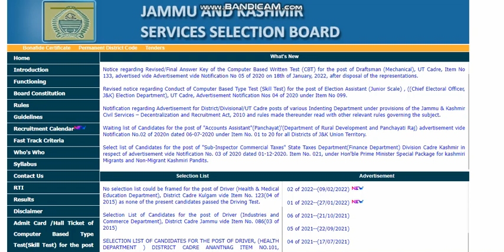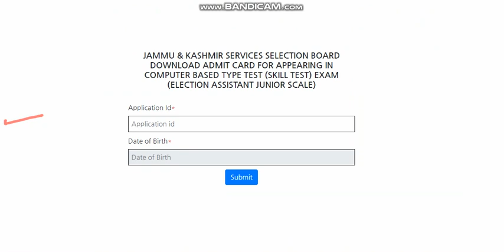download JKSSB Admit card direct link todownload admit card